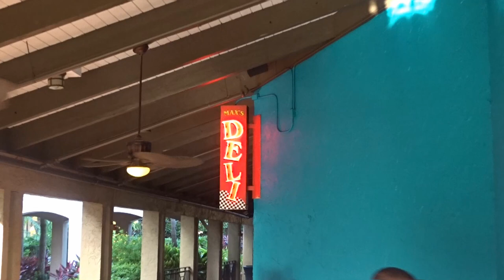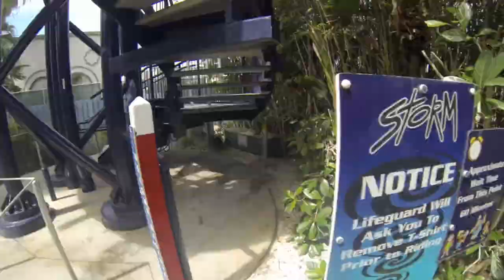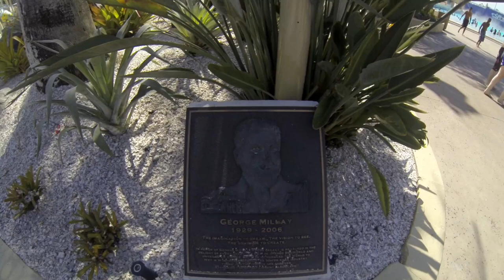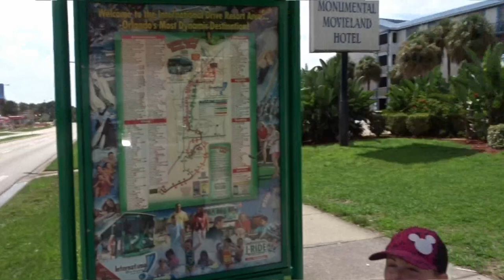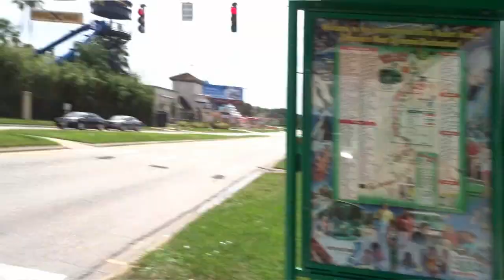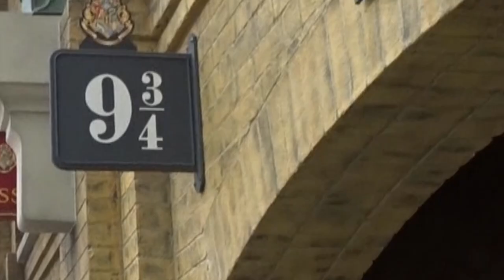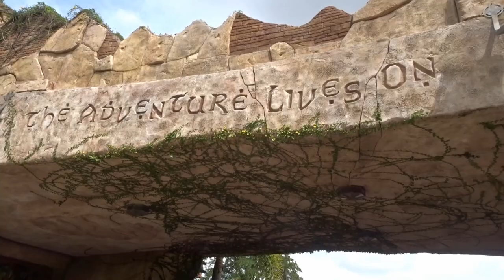Wet 'n' Wild Orlando | The World's First Water Park - NOW GONE FOREVER!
Join us for one last time at Wet ‘N Wild, Orlando, Florida.

Wet ‘N Wild was founded in 1977 by SeaWorld creator George Millay and is considered America's first water park.

Sadly Wet 'N Wild will close on December 31, 2016, to be replaced by another water park named Volcano Bay, owned by Comcast Universal. This closure will be called "The Last Splash".

First up is Disco H20. This was easily one of our favourite slides in the park, with great music & lights really creating the disco effect.

Up next was The Surge, with thrilling banked curves and plenty of drops where you’ll soon pick up plenty of speed as your travel towards the end pool. Just make sure you hold on, or else, like me, you’ll fall overboard!!!

The Flyer was incredibly fun & Jen's favourite. This inline slide allows for up to four people to enjoy the twists and turns & with each corner getting even more soaked. You’ll notice Jen gets a rogue wave to the face which is best summed up by Jack Sparrow himself.

Mach 5 - After the long walk up the many stairs whilst carrying the mat, you’ll have a choice of three different lanes. Clearly, the fun rivalry between Jen & Del had taken hold and within seconds the race was on.

Brain Wash - This beast of a slide really sends you flying after an incredibly steep drop, which you’ll clearly hear Del scream (Trademark) you’ll be dazed by disco lights and loud music.
Thankfully Jen was fully alert and managed to save Del from falling out of the boat (Again)

Aqua Drag Racer. This is a four-person extreme racer. This slide completely took Del by surprise. It’s just so fast you’ll hurtle towards the finish line.

The Storm – This might be one of the smallest slides in the park, but it packs an almighty punch. With a very steep, banked drop you’ll enter into a large bowl filled with mist. The only way out is to drop into the hole: “Wow what a hole”.